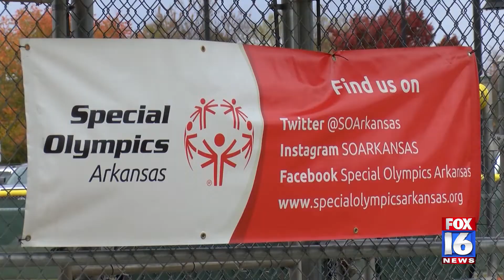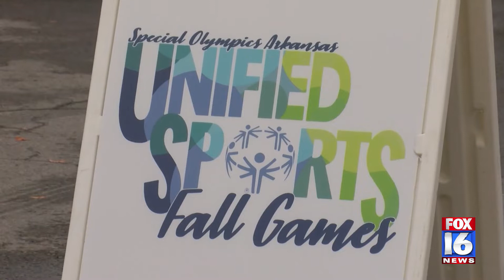Arkansas Special Olympics missing a special piece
The Special Olympics of Arkansas “Fall Games” wrapped up today. Games were played, and medals were received - but something was missing.